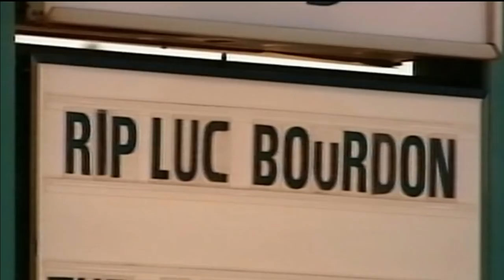Remembering Luc Bourdon | Hometown Hockey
Luc Bourdon was a blue-chip prospect that Vancouver hoped would be a pillar on defence for a decade or more.  He would end up playing only 36 games in the NHL before his life was tragically cut short.